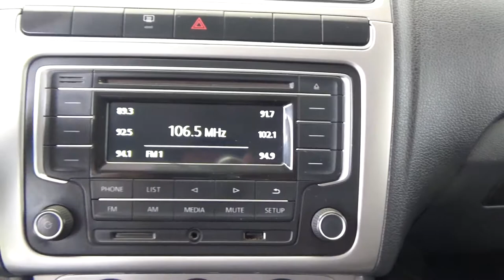Volkswagen / Polo 7 2017 - 6474